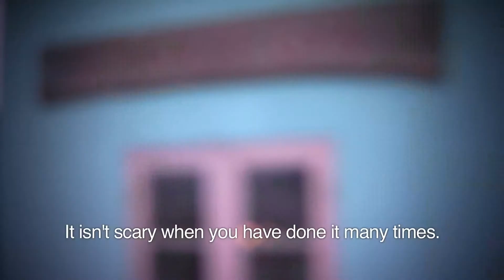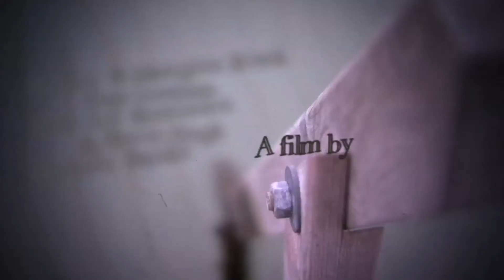The Morning Session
A short subject documentary by:
Helene Withington Brink
Hugo Goodman
Manvir Singh
and Michael Wexler

Produced at Københavns Universitet 2010